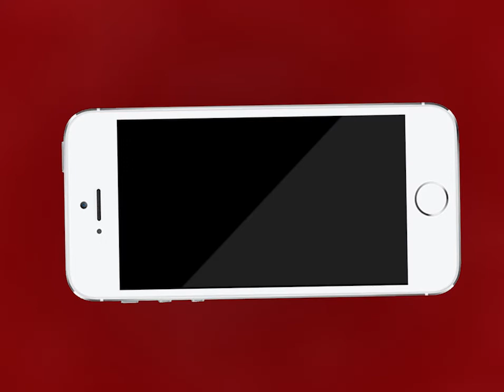AJMER NEWS | बीएसएनल कर्मचारी ने कुएं में कूदकर दी जान | MTTV INDIA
बीएसएनल कर्मचारी ने कुएं में कूदकर दी जान
अलवर गेट थाना पुलिस ने शव को जेएलएन मोर्चरी में रखवाया
धोला भाटा निवासी हिमांशु ने कुएं में कूदकर दी जान